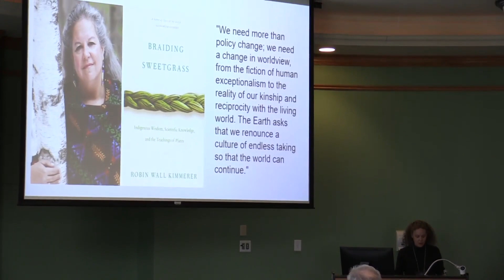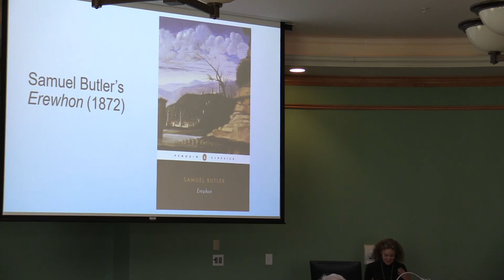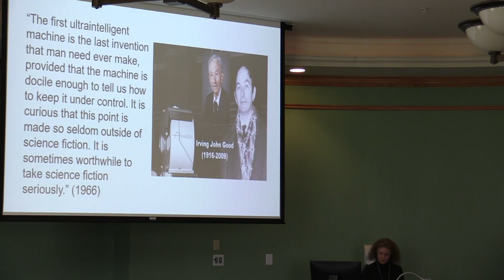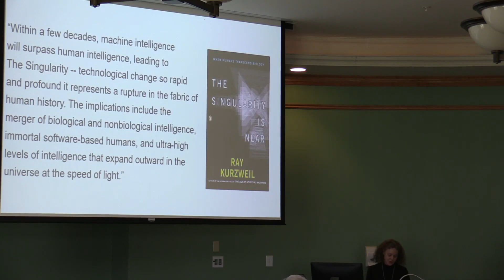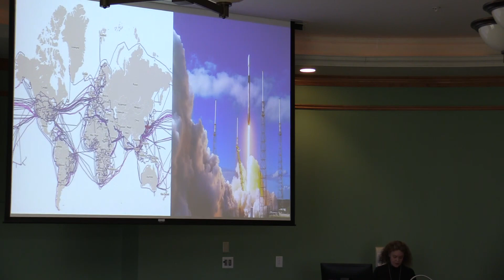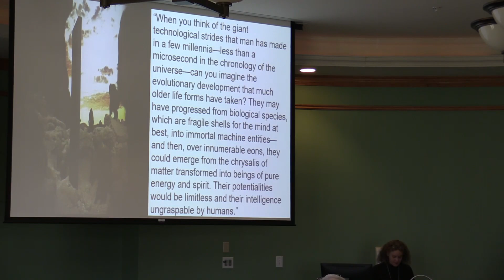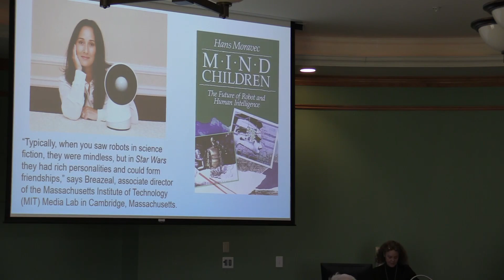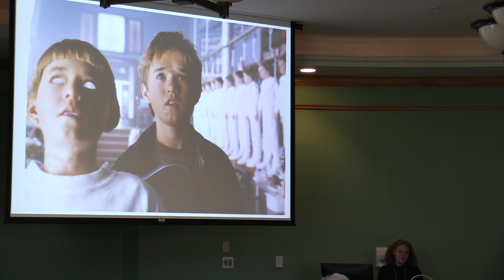DHSI-East keynote: Dr. Teresa Heffernan, Mecha is not Orga: The Fiction of AI and the AI Industry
This talk considers the fictional roots of recent claims of AI as an existential risk that have been making headline news. Dating back to Alan Turing, literal readings of fiction, including the threat of superintelligent machines taking control of the world, have long shaped the AI industry. With no basis in science, I argue that this irrational anxiety serves not only as a distraction but as an unconscious defense as it substitutes a new object, autonomous machines, in place of one that cannot be acknowledged, the environmental and societal damage caused by a resource-intensive industry heavily invested in a mechanistic worldview that treats nature, including humans, as a lucrative commodity. The second part of the talk, traces two of Stanley Kubrick’s film projects and their shifting understanding of this technology. If 2001: A Space Odyssey (1968) takes seriously intelligent enigmatic evolving machines, A.I. Artificial Intelligence (2001) recounts a dark corporate fairy tale about the production of mechanical androids (mecha) that persists despite the climate crisis.

Dr. Teresa Heffernan is Professor of English Language and Literature at Saint Mary's University, Halifax, NS, where she teaches courses in literary theory, critical posthumanism, feminist theory, and the novel. Her current area of research is on how the field of robotics and artificial intelligence is shaped by fiction. She has been awarded a Visiting Public Humanities Faculty Fellowship at the Jackman Humanities Institute at the University of Toronto (January 2024). She has also been a visiting Fellow at CAPAS, University of Heidelberg (2022-23), and a Visiting Professor at the AI Lab, Centre for Ethics, University of Toronto (2019-20).

Thank you to the  Jules Léger Lecture Series in the Arts for sponsoring this event.